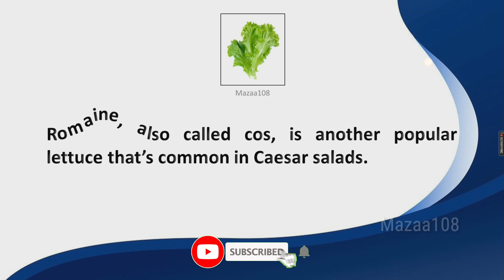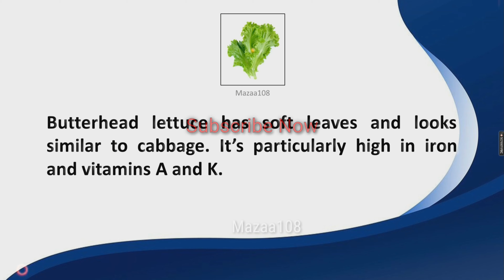Butter Lettuce Vegetable | Essay On Butter Lettuce Vegetable | My Favorite Vegetable Butter Lettuce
Butter Lettuce Vegetable | Essay On Butter Lettuce Vegetable | My Favorite Vegetable Butter Lettuce | Few Lines About Butter Lettuce Vegetable

Time-Stamps:-
00:00 | Intro
00:06 | Start Essay Video; The Intro Hook
01:36 | Full Essay; Essay Summary; End Screen
01:41 | Done Full Essay

Covered Topics :

- Butter Lettuce,
- Essay On Butter Lettuce in English,
- Few Lines On Butter Lettuce,
- Few Lines About Butter Lettuce,
- Speech On Butter Lettuce,
- vegetable Essay On Butter Lettuce In English,
- Butter Lettuce in details,
- Butter Lettuce Vegetable in details,
- Butter Lettuce Information In English,
- 10 Lines On Butter Lettuce Vegetable In English,
- 10 Lines On Butter Lettuce Vegetable For Class 1,
- 10 Lines On Butter Lettuce Vegetable For All Class,
- 10 Lines Essay On Butter Lettuce In English,
- 10 Lines Essay On Butter Lettuce,
- My Favourite Vegetable Butter Lettuce essay,
- My Favourite Vegetable Butter Lettuce All Class,
- My Favourite Vegetable Essay 10 Lines,
- Essay On Butter Lettuce For Nursery Class,
- Essay On Butter Lettuce For Class 1,
- Essay On Butter Lettuce For All Class,
- Essay On Butter Lettuce For Kids,
- Butter Lettuce Essay,
- Essay On Butter Lettuce Vegetable,
- Butter Lettuce Essay In English,
- Favourite Vegetable Butter Lettuce 5 Lines,
- Lines On Butter Lettuce Vegetable,
- Essay On Butter Lettuce,
- Butter Lettuce Vegetable Health Benefits,
- health Benefits Of Butter Lettuce,
- Benefits Of Butter Lettuce,
- Butter Lettuce Benefits,
- My Favourite Vegetable Butter Lettuce,
- Butter Lettuce Vegetable,
- Vegetable Butter Lettuce,
- English Essay On Butter Lettuce,
- Simple Essay On Butter Lettuce,

- किसी भी प्रश्न के लिए किसी भी वीडियो पर कमेंट करें और मुझे प्रश्न के बारे में बताएं.

• ©Mazaa108™ - 2023